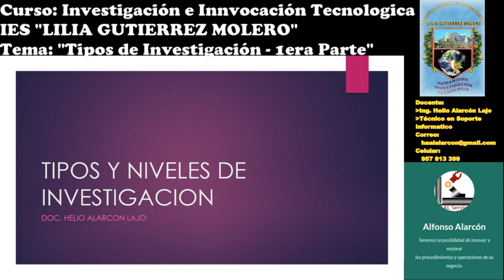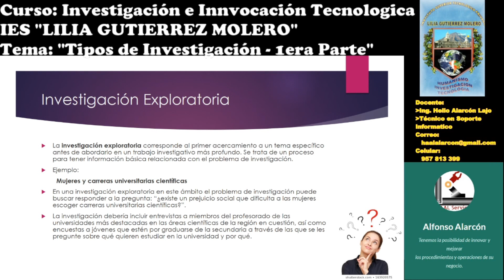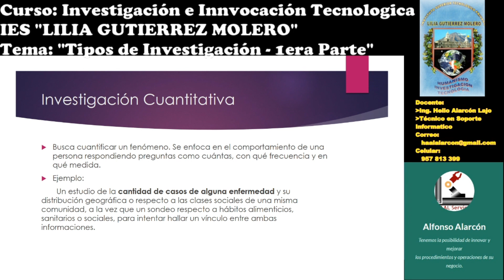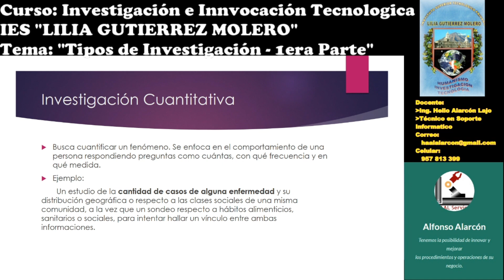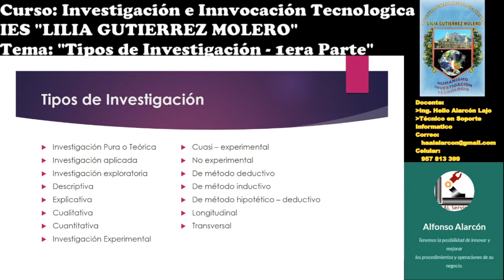Innocacion tecnologica Tipos de Investigacion